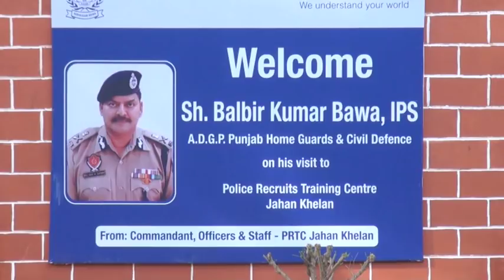PRTC, Jahan Khellan, Passing Out Parade of Home Guard Volunteers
Sanjiv Kumar- PRTC, Jahan Khellan, Hoshiarpur. Passing Out Parade of Home Guard Volunteers held on 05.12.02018...Chief Guest Sh. Sunder Sham Arora Cabinet Minister PB